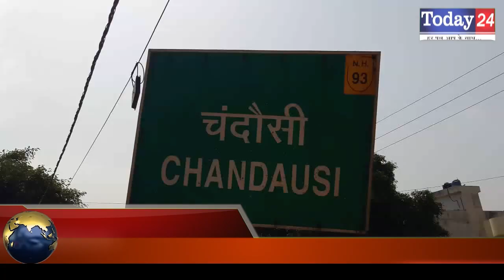डीसीएम गाड़ी मालगाड़ी से टकरा गई. हादसे में डीसीएम चालक की मौत हो गई Today24